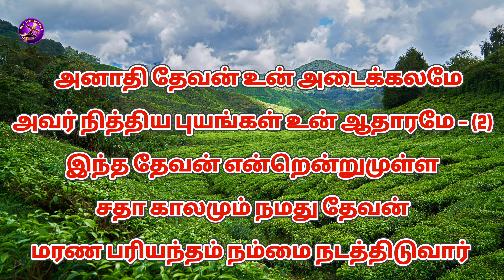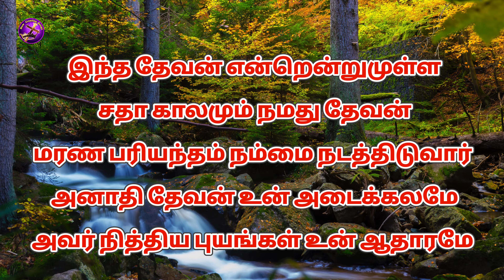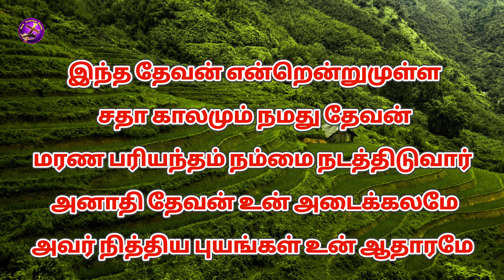Anaadhi Devan Un Adaikalame.அநாதி தேவன் உன் அடைக்கலமே.புது சிருஷ்டியின் கீதங்கள். New Creation songs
Songs                   :  Anaadhi Devan Un
                                          Adaikalame
                                         (Cover song)

»Singer                  :   Bro.Muthu

According to the Bible Verse Psalm 33:1-3 Sing for joy in the LORD, O you righteous ones; Praise is becoming to the upright. Give  to the LORD with the lyre; Sing praises to Him with a harp of ten strings. Sing to Him a new song; Play skillfully with a shout of joy.

Lord Bless